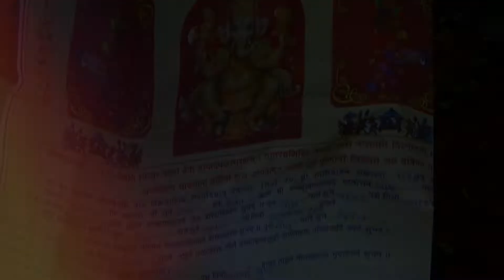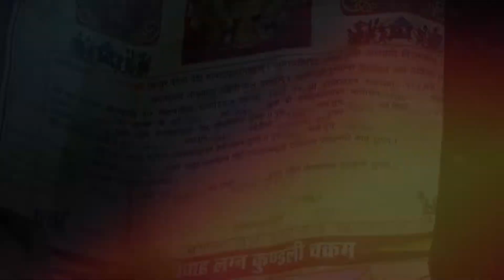Wedding Highlight || NIKHIL & Ratna || 18 jan 2019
Wedding  Highlight
NIKHIL & Ratna
18 jan 2019
HD VIDEO HIGHLIGHT